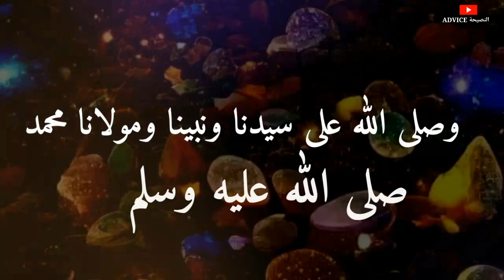IT'S FRIDAY, THIS BEAUTIFUL DUA IS FOR YOU, SAY AMEEN